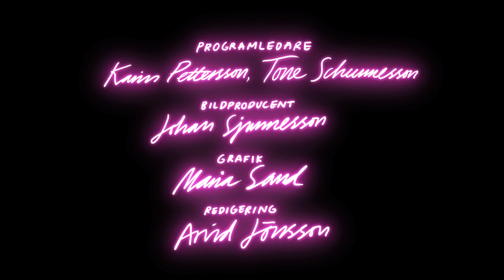Café Bambino: Varför är vi glada att Barbie fick en mus?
oft girls hit och soft girls dit, vad är egentligen Moa Martinssons identitet? Rat girl? Ballet core? Poor, poor girl? I veckans avsnitt har Karin läst Ebba Witt-Brattströms biografi över arbetarförfattaren Moa Martinsson som trots sitt svåra liv höll hårt i sina utopiska idéer.